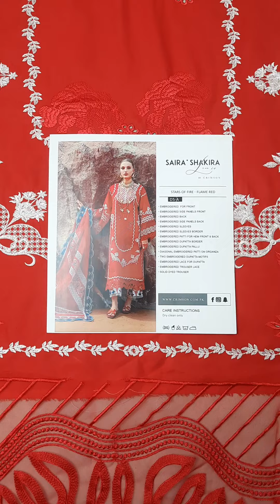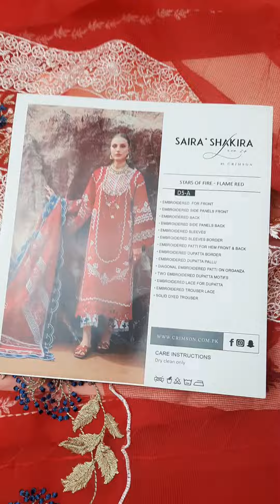Saira Shakira by Crimson Luxury Lawn | Designer Lawn | Ladylike Dresses Store | Price Rs 9,500/-